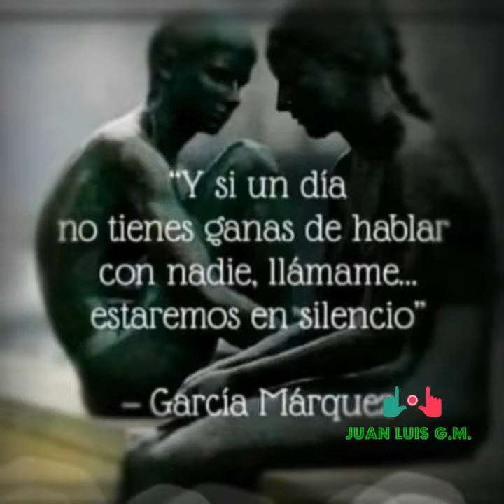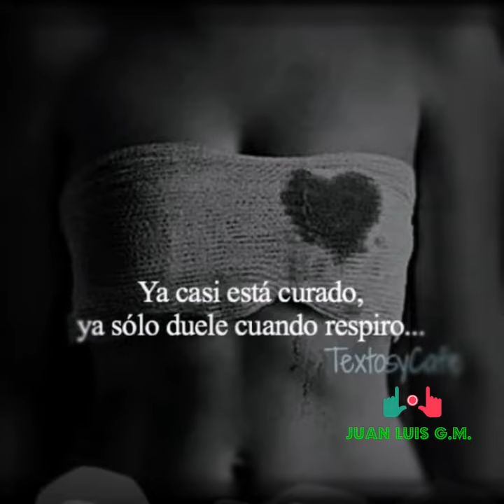Poema Visual Autor JUAN LUIS G.M.